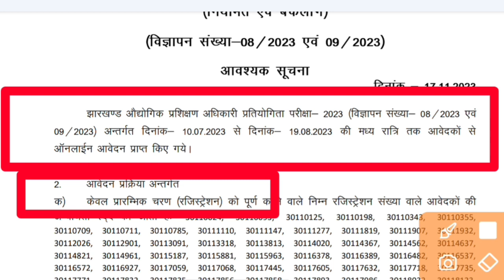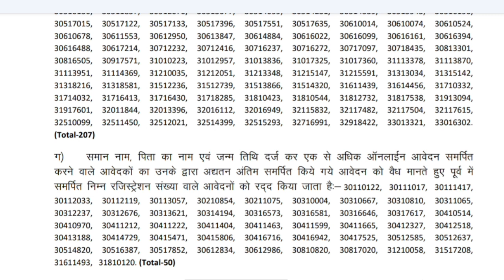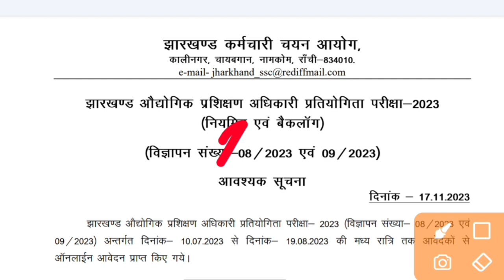jharkhand jssc new update, jssc News update today jssc 2023